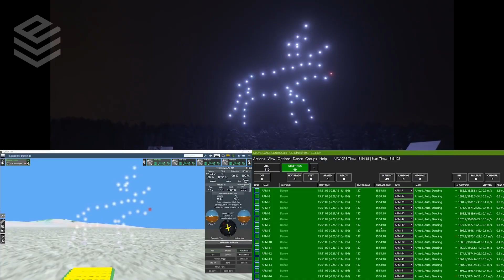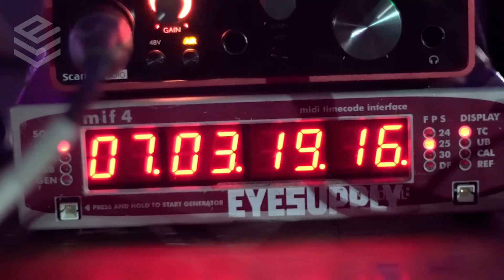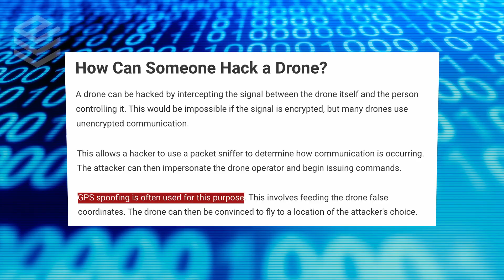This Drone Light Show Broke 4 World Records | Future Fireworks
In this video, we reveal the future of fireworks, including one drone light show that broke 4 world records! Every year drone technology is improving, but can a pre-programmed swarm of uav replace fireworks entirely? Watch and see for yourself.

👾 Let me know if you'd like me to cover a specific topic!
🌐 I think we're living in one of the most interesting time periods in human history, that's why I make these videos. Whether it be machine learning milestones, advancements in automation, or witnessing the first sparks of AGI, the future is being created every day. Stay informed with the latest AI news while exploring how future tech like VR and robots are transforming humankind.

TIMESTAMPS:

0:00 - The History of Fireworks
0:56 - The Dangers of Fireworks
1:42 - Will This Technology Replace Fireworks?
2:13 - Drones - Past, Present & Future
3:14 - How To Create A Drone Light Show
4:36 - The Pros of Drone Light Shows
4:59 - The Cons of Drone Light Shows
5:54 - 5 World Record Breaking Drone Light Shows
8:08 - Can Drones Be Hacked?
8:33 - The Future of Drone Technology